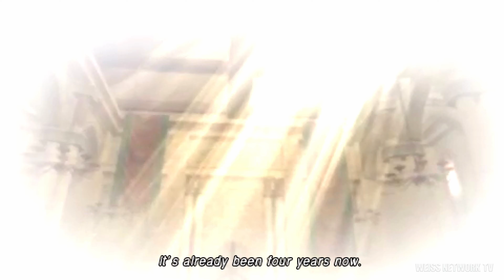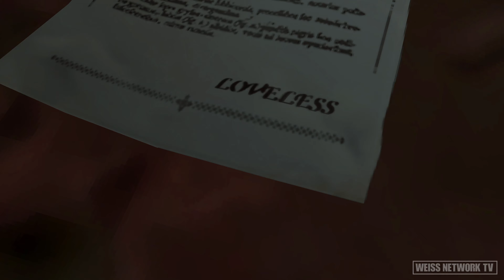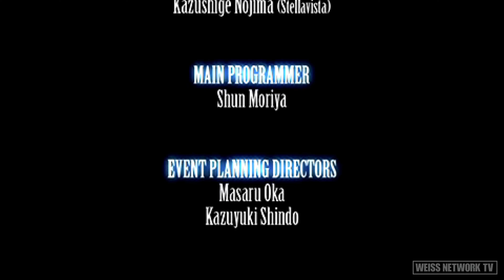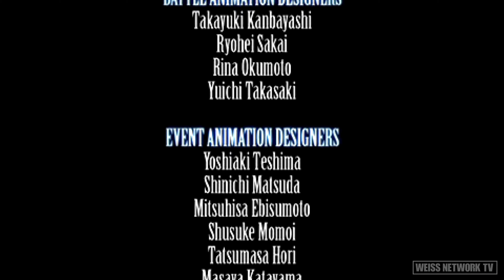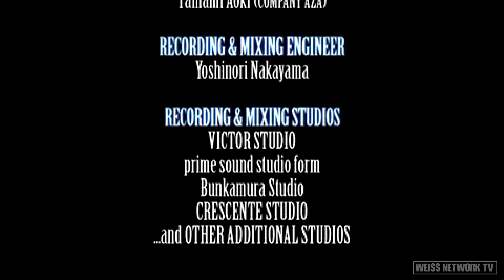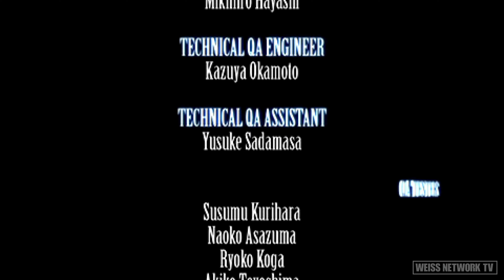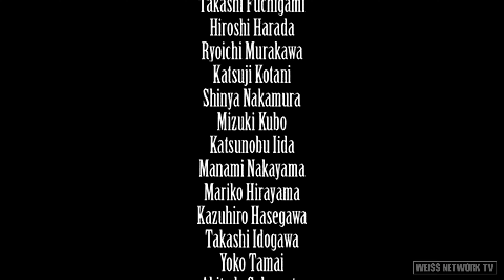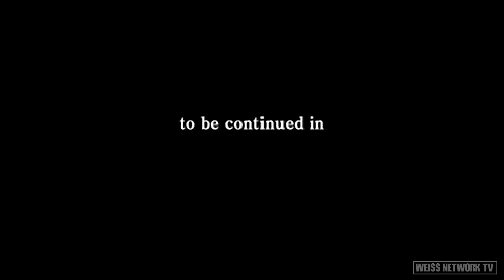CRISIS CORE Final Fantasy 7 - Final Boss/Ending & Credits【4K UHD】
🔴【4K UHD】CRISIS CORE FINAL FANTASY VII ENDING / FINAL BOSS / FULL CREDITS / POST GAME CUTSCENE Showcase. This is a No Commentary Educational Cutscene Showcase recorded in 4K 3840x2160 60fps via PLAYSTATION PORTABLE with in-game resolution of 3840x2160 MAX settings.

As we get ready for the launch of REUNION CRISIS CORE FINAL FANTASY 7 (REMASTER), here's the full ending, final boss fight & credits of the PSP version of CRISIS CORE. Hope you enjoy! Oh and don't forget the post-credits scene

Please do support this NON-MONETIZED video. I uploaded this video to showcase my favorite Final Fantasy Game!

Follow Weiss Network TV on these platforms!